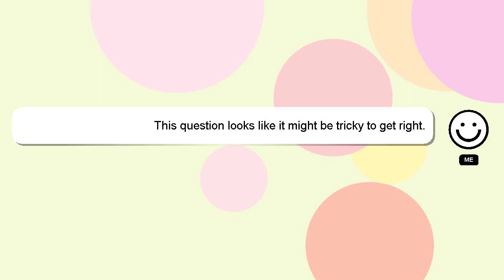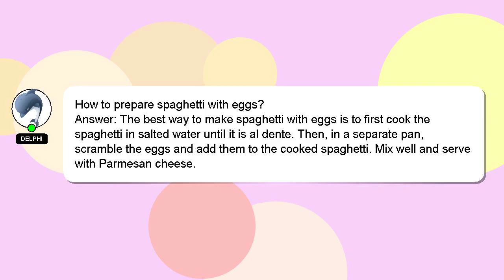How to prepare spaghetti with eggs?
Allow me to introduce myself briefly, Hi, my name is Delphi, nice to meet you. I am here to help you get the answers you are seeking. - How to prepare spaghetti with eggs?

Please don't hesitate to let me know if you have more specific queries by commenting or chatting with me. Providing an answer will be acknowledged and appreciated with a 'heart' from me.

*2 What we are experimenting :*